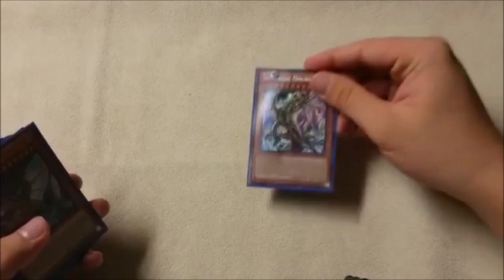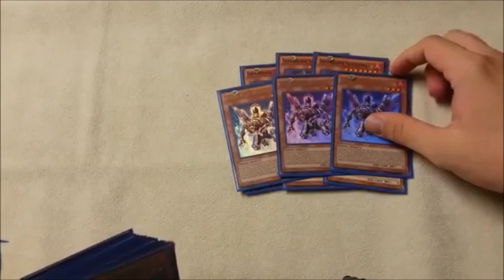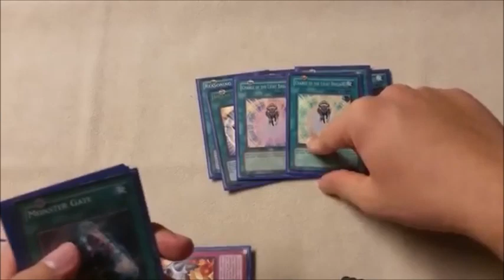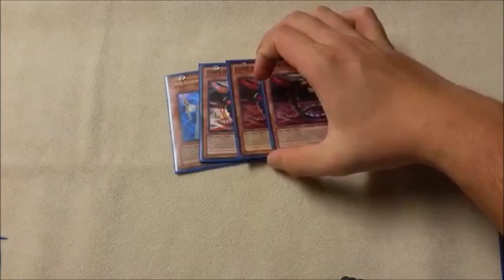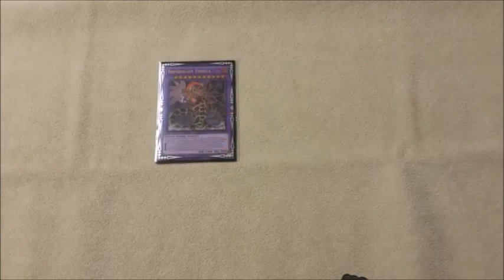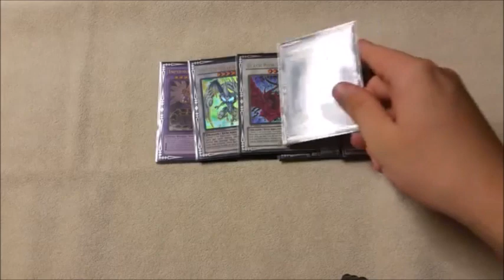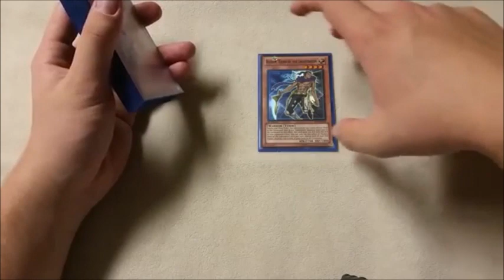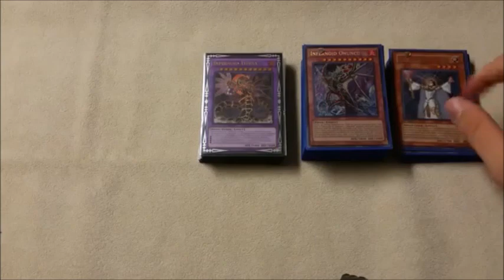Yu-Gi-Oh! Infernoid Deck Profile -POST BOSH